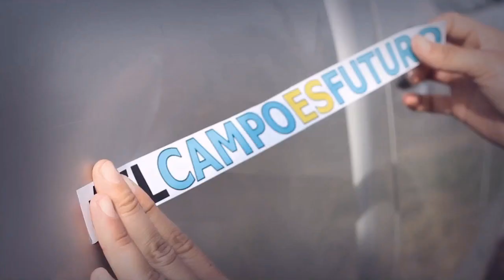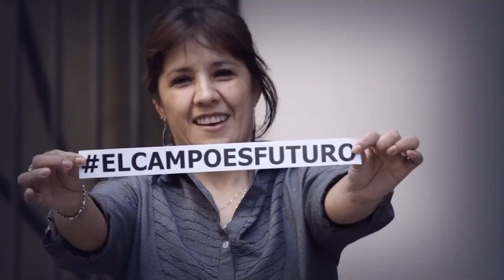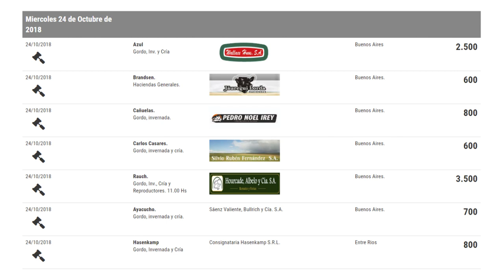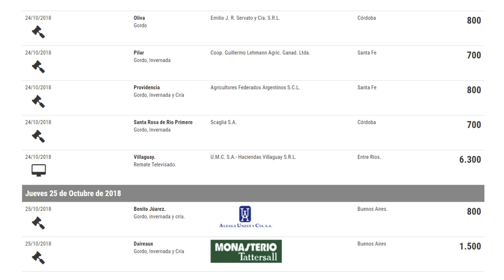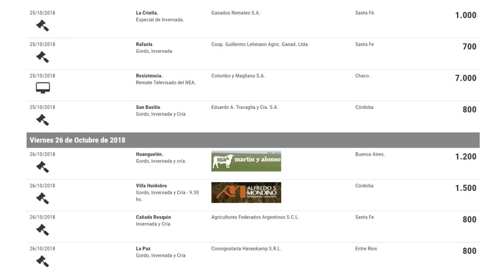Programa Miércoles 24 de Octubre de 2018